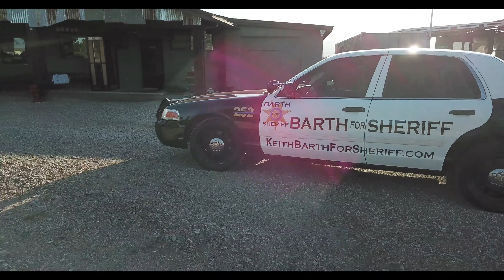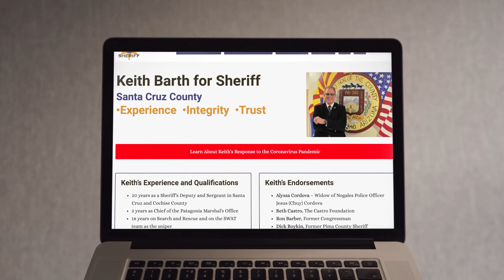Keith Barth - Experience & Qualifications